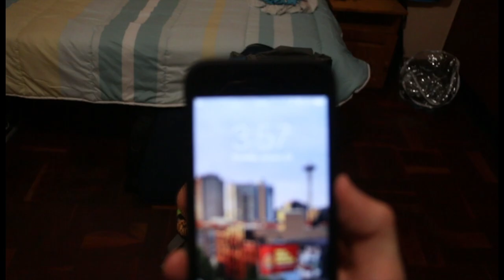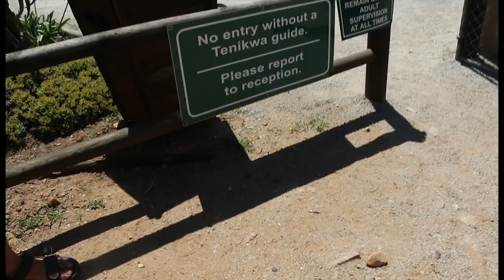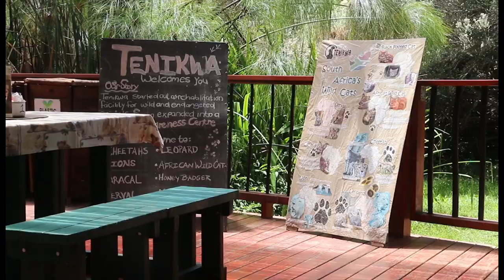The Best Weekend of My Life (SA in SA Episode 1)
IES and Southern Ambition took us on a tour of the best the Garden Route has to offer to celebrate the end of our orientation. Here's what we saw.
This is the first video in a series called Study Abroad in South Africa. Hope you enjoyed it!
Best wishes,
Anna